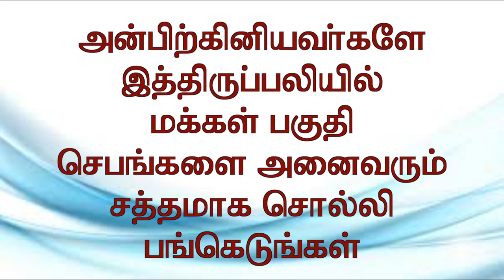#29.7.2020#Mass#17th wk Tuesday#Wisdom Ministries#Fr.I.Simon Peter#திருப்பலிபுனித.மார்த்தா தவிழா .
கடவுள் தம் மக்களின் மீது உண்மையான,பரிசுத்தமான,உறுதியான அன்புகொண்டுள்ளார்.
மனிதர்களும் அதே மதிப்பீடுகளோடு கடவுளை, கடவுளை மட்டும் அன்பு செய்வதுதான் நீதியும், தர்மமும் ஆகும்.